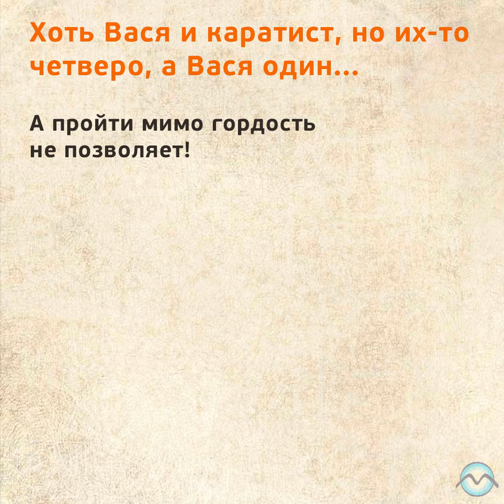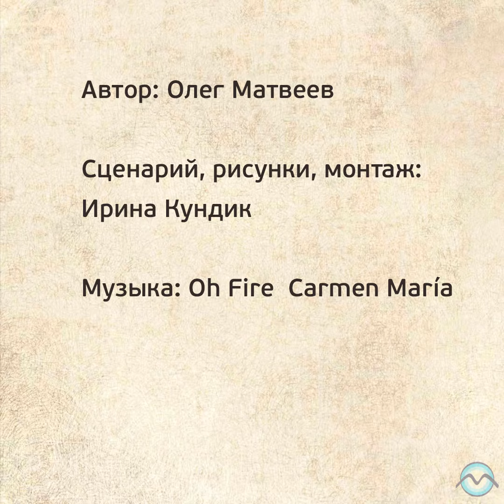Вася и гопники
Ретрит в Подмосковье 26 марта – 03 апреля 2022 «Энергия и Эмоции. Мои скрытые суперсилы»